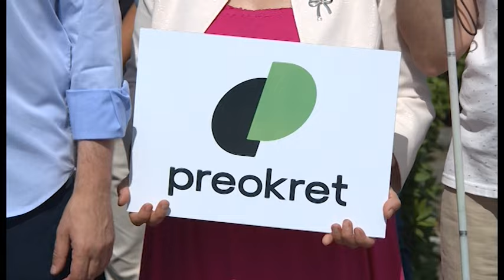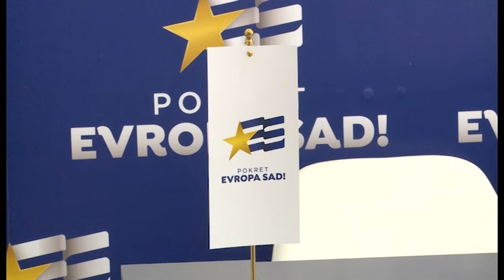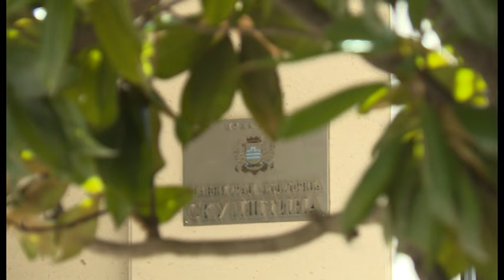NOVA - PREDIZBORNE IGRE, Nemanja Živaljević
Polako javnost saznaje ko će i kako nastupiti na podgoričkim izborima 29. septembra. Oni, pak, koji nisu odlučili, o tome će javnost obavijestiti u narednih desetak dana. Iz Nove srpske demokratije kažu da su spremni da razgovaraju o koalicionom nastupu sa aktuelnim partnerima u glavnom gradu, dok Demokrate ne bježe od samostalnog nastupa ali potvrđuju da pregovaraju o mogućem zajedničkom nastupu sa građanskim partijama. Evropski savez će možda i tokom naredne sedmice obznaniti ime nosioca liste, isto kao i nova partija na političkoj sceni – Stranka evropskog progresa.